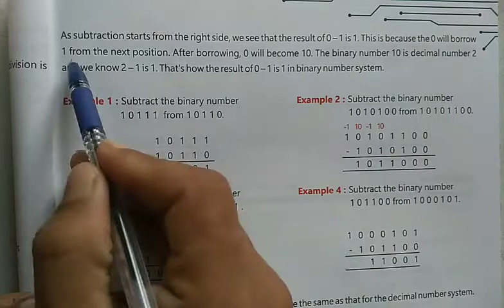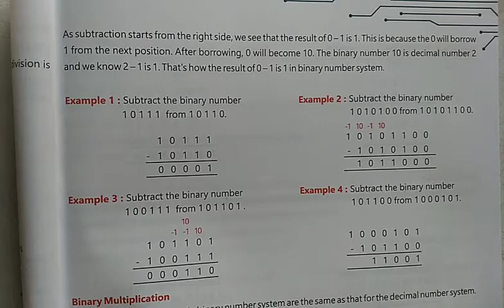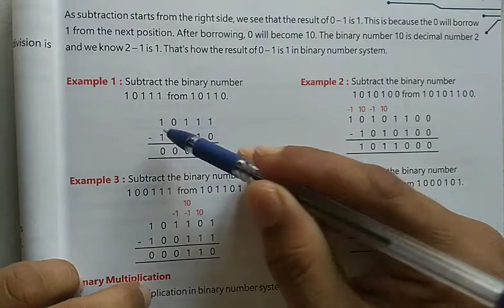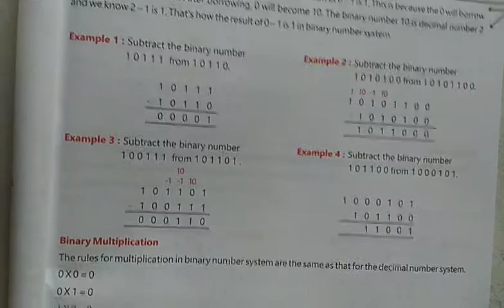Nps 7th 2021 computer video 11: ch-1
By Yadvendra Singh